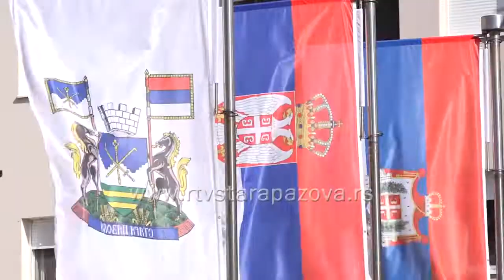Оdnos domaćih privrednika i lokalne administracije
Nekoliko velikih stranih firmi otvorIlo je pogone u staropazovačkoj opštini i svi hvale predusretljivost lokalne administrancije. Provaravamo kakva je situacija kada su lokalni privrednici u pitanju.